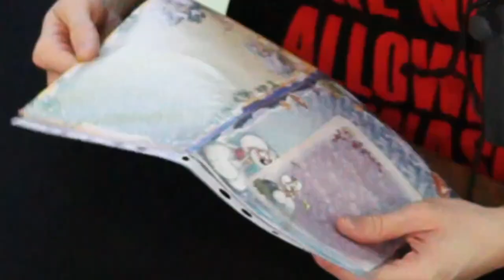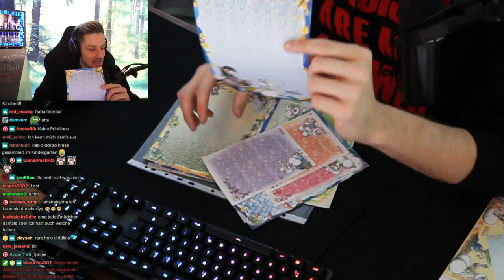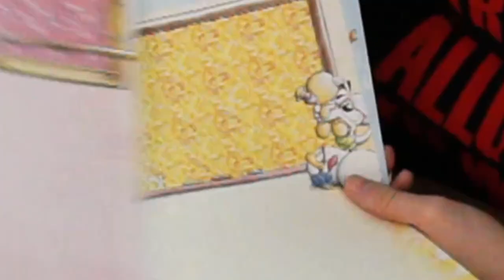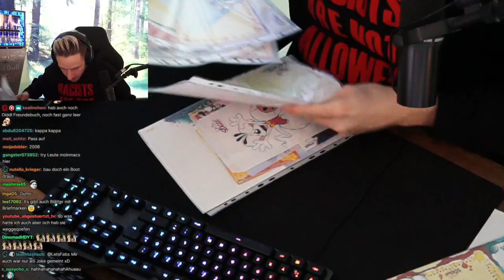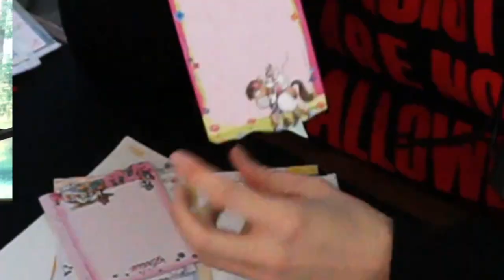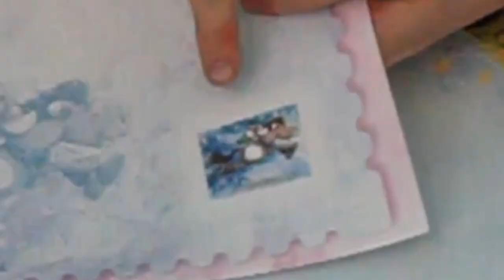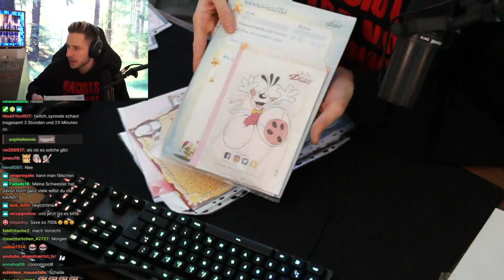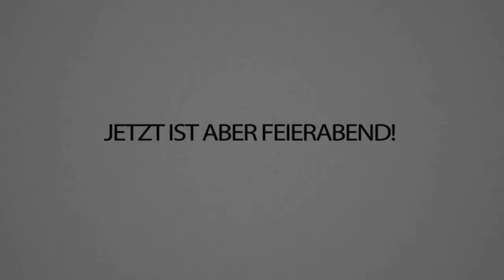Dieses 1000€ DIDDL BLATT Opening hätte NIEMALS jemand erwartet... (RARE HOLO DUFT BLATT!!)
Da alle ja momentan die POKEMON Karten öffnen, wage ich mich an eine höhere Nummer... DIDDL BLÄTTER! 😱
Welches der Blätter würdet Ihr am liebsten haben? Schreibts in die Kommentare!